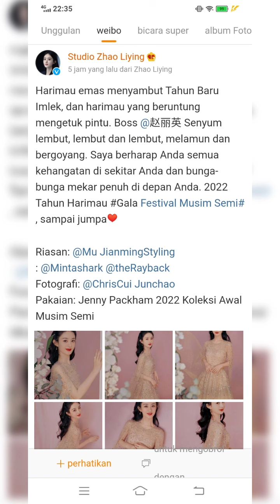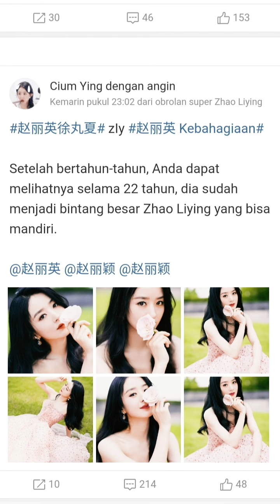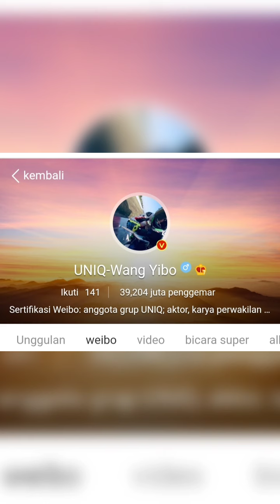Spring with love#zhaoliying wangyibo #2022